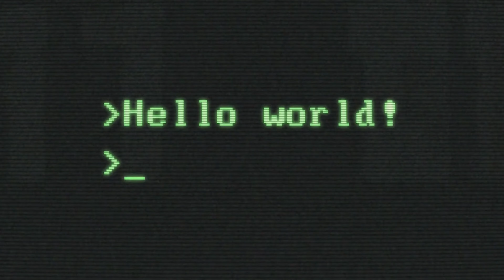Bootz & Katz Race You to the Sun Visualizer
"Race You to the Sun"
Guitar - Ryan Walters
Bass - Dixon Cassara
Vocals - Lauren Tuttle
Synths & Composition - Ryan Walters & Dixon Cassara

Production:

Engineered by Ryan Walters
Mastered by Niles Roberts
Video by Dixon Cassara

[Lyrics]

Three, two, one, I'll race you to the sun,
Race you to the sun, race you there race you there
No stop, stopping, but look how far we've come